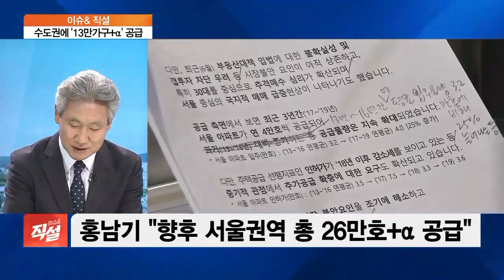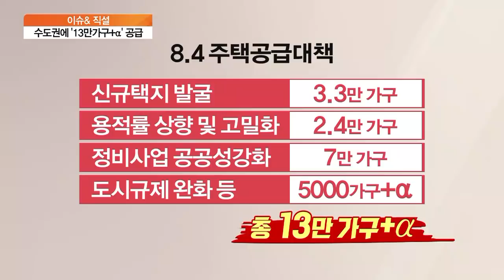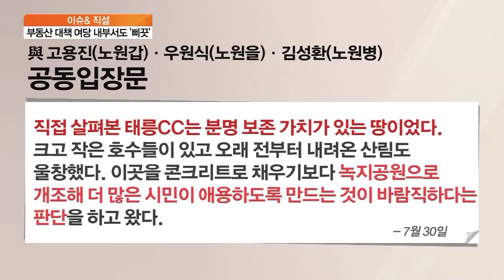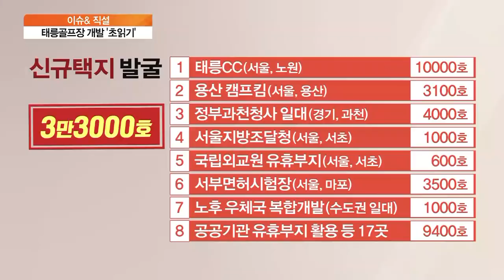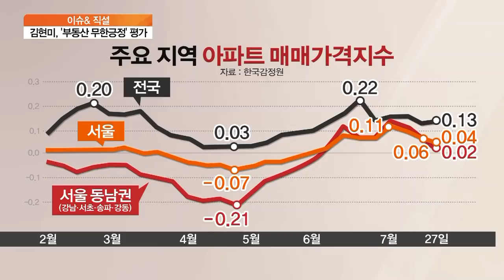[이슈& 직설] 8·4 공급대책 나오자마자 곳곳 ‘삐걱’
■ 경제와이드 이슈& '직설' - 김재필 한양대학교 공공정책대학원 교수, 한문도 연세대 정경대학원 금융부동산학과 겸임교수, 김인만 부동산연구소 소장

정부가 서울권역에 주택 13만가구 이상을 공급하겠다고 발표했습니다. 하지만 이번 공급대책인 공공재건축과 임대주택 등을 두고 마찰이 빚어지고 있는데요. 8·4부동산 대책, 제대로 실현될 수 있을지 전문가들과 이야기 나눠보겠습니다.